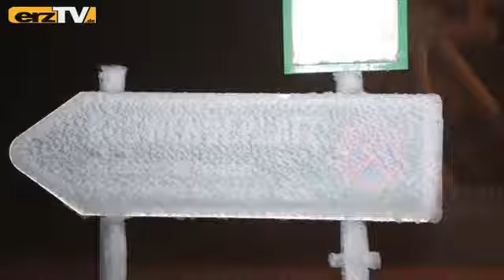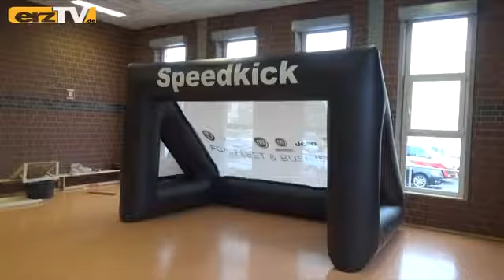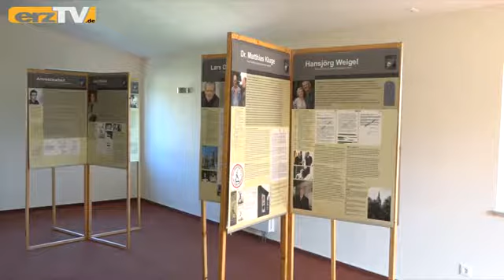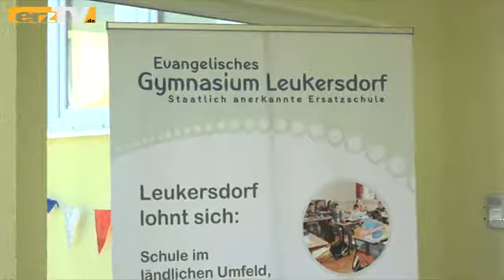erzTV KOMPAKT zeigt Burglind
BEIERFELD: Das war ja wieder ein recht stürmischer Tag, der 3. Januar 2018. Tief Burglind hat uns ganz schön durchgerüttelt. Und dabei hatten wir durchaus Glück, denn uns hat der Orkan nur gestreift. Weitaus größere Schäden sind im Westen und Süden Deutschlands aufgetreten, hier waren die Rettungskräfte im Dauereinsatz. Wie es am Fichtelberg aussah, dazu hat André März Bilder für das aktuelle Nachrichtenmagazin geliefert, das heute diese Themenschwerpunkte hat: Schnee und Sturm: Tief Burglind streift das Erzgebirge; Kicker und Helfer: Fußballturnier mit Sozialaspekt; Feste und Feiern: Rückblick auf Ortsjubiläum.